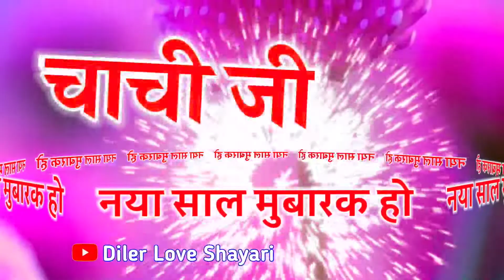चाची के लिए शायरी 🌹 Chachi ji Happy New Year status 🌹 Naye Sal Ka status 🌹 1 January ki mast shayari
LOVE U ALL.  Take Care AND Be Positive.